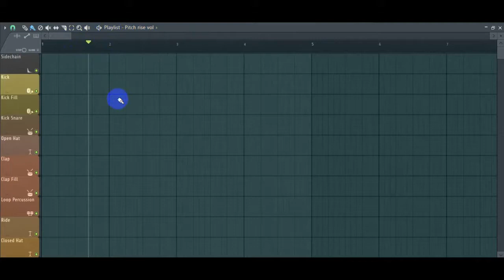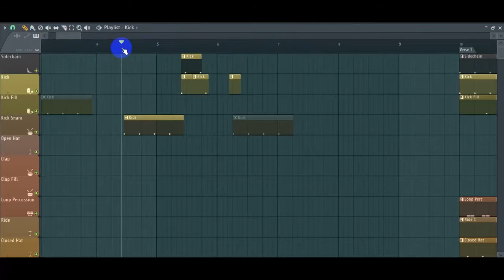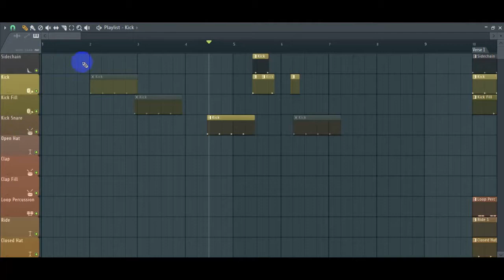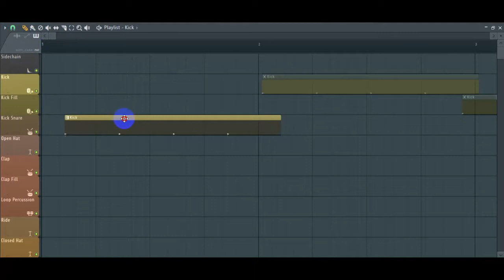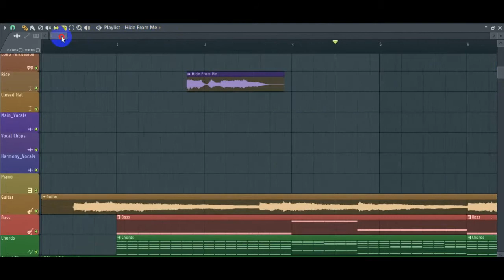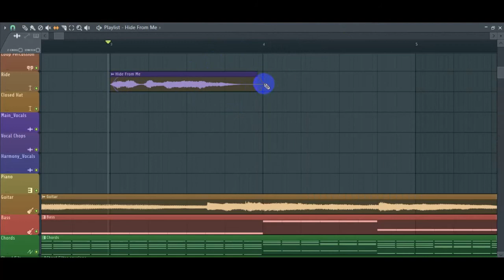PLAYLIST | FL STUDIO | TAMIL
(Dont use any Un-Authorized Versions)